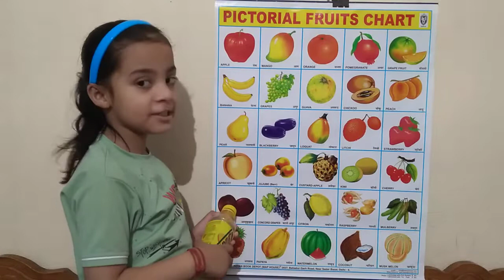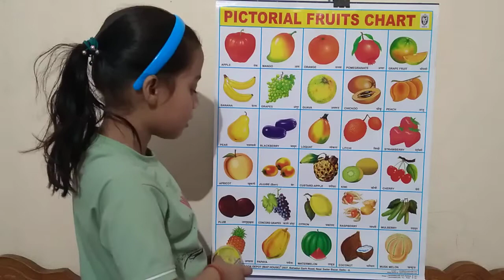फल के नाम | Fruits Name | Learn Fruits Name in English | Name of Fruits | फल के नाम Phonics Song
फल के नाम | Fruits Name | Learn Fruits Name in English | Name of Fruits | फल के नाम

your Query:

fruits name for kids in hindi
fruits name hindi mein
fruits name hindi english dono
 fruits name hundred